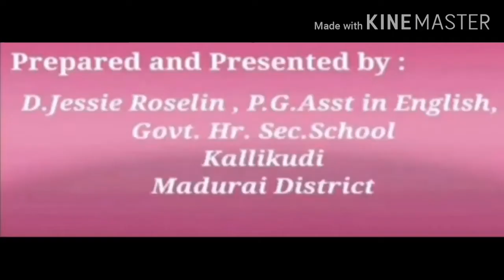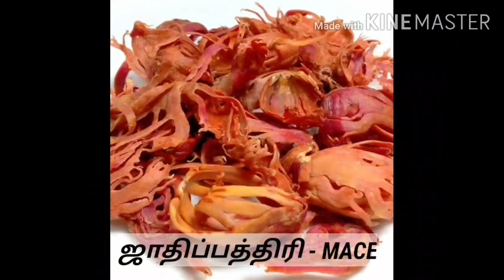SPICES NAME IN ENGLISH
This video is about SPICES NAME IN ENGLISH

Section 52 of the Copyrights Act, 1957 provides for certain exceptions to infringement of copyright and the said provision allows limited use of copyrighted works without the permission of the copyright holder.08-Jun-2020